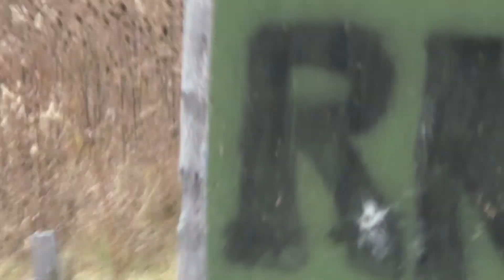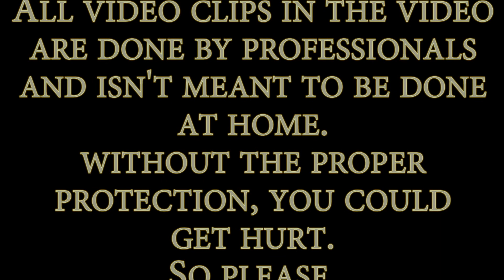This Means War Avenged Sevenfold Airsoft gameplay YouTube Version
This is a video where Task Force Zulu takes all of their recorded video and I smashed them together. There was about 45 minutes of footage so...enjoy.

Here are the credits:

Talents-
Task Force Zulu,
BxG Waffle
Halo Marine

Videographer-
Mearl Stone
Jake Jasper (GoPro)

Editor-
Mearl Stone

Avenged Sevenfold - This Means War
Black Veil Brides - Perfect Weapon